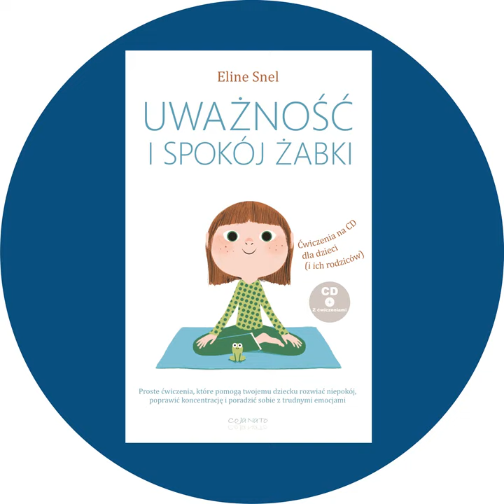List od dyrektora...